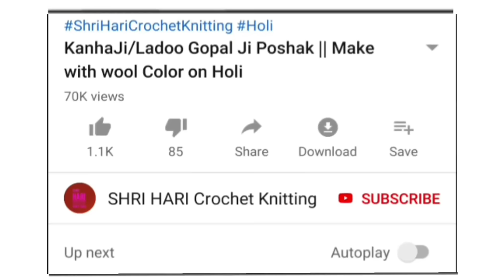Ladoo Gopal Ji/Kanha Ji Choli For 4 No.|| How to make Step By Step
KANHA JI / LADOO GOPAL JI CHOLI FOR 3 NO.

By Crochet

Choli For 0 No. Click On

Choli For 1 No. Click On

Choli For 2 No. Click On

Choli For 3 No. Click On

Choli For 4 No. Click On

Choli For 5 No. Click On

Choli Measurements(3 to 6) Click On

KANHA JI / LADOO GOPAL JI CHOLI By Knitting

Choli For 1 or 2 No. Click On

Contact On-

ShriHariCrochetKnitting Choli For 3 No.